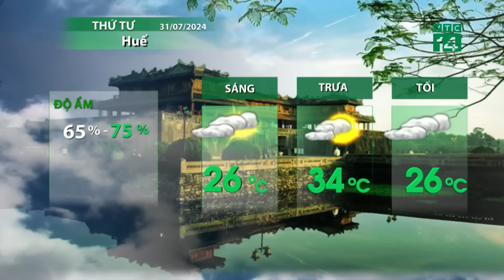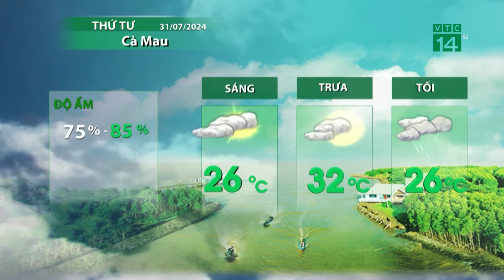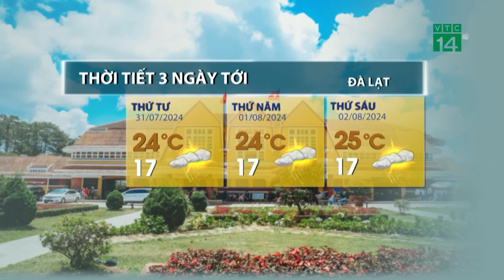Thời tiết hôm nay 31/07: Bắc Bộ hôm nay tiếp tục có mưa to trên diện rộng| VTC14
VTC14 | Hôm nay Bắc Bộ tiếp tục mưa to trên diện rộng, dự báo kéo dài sang cả đầu tháng 8. Trọng tâm mưa là khu vực vùng núi, trung du phía Bắc. Cảnh báo nguy cơ rất cao xảy ra lũ quét, ngập úng diện rộng và đặc biệt là sạt lở đất.